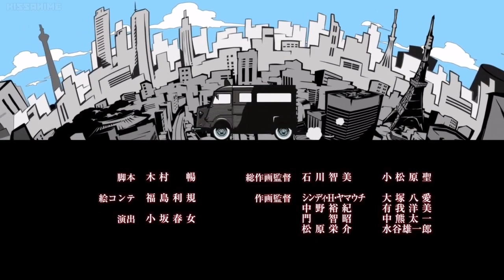Persona 5 The Animation Episode 20 Preview English Subbed!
Anime : Persona 5 The Animation
Persona 5 the animation preview
Persona 5 the animation episode 20 preview

Advanced Details :
+ Video: MPEG4 Video (H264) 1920x1080 60fps 3432kbps
+ Audio: AAC 48000Hz Stereo 320kbps
+ 32-bit Image Color